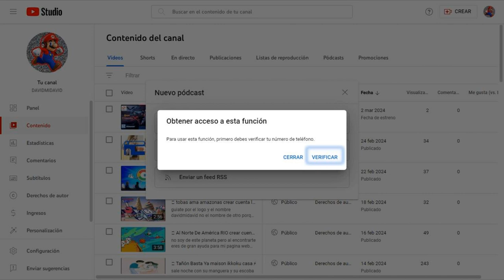🌟 0 visualizaciones youtube ia robot ⚡⚡⚡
Si verificas tu número de teléfono, tendrás acceso a más funciones de YouTube y nos ayudarás a asegurarnos de que eres un creador de YouTube y no un robot. ( asi trata a los youtuber como yo y a los grandes que yo nada )

davidmidavid

@ 0 visualizaciones davidmidavid
trata de un youtuber que quiere enseñar al mundo que ia no esta controlando en todas las aplicaciones que usamos mejor dicho en todos los dispositivos que tenemos al alcance sigueme en esta aventura que parece una historia

sigueme wattpad

@ 0 visualizaciones davidmidavid

@ aqui estan mis aventuras como una historia
que escribire Wattpad gracias por tu colaboración y leer

@ gracias por tu like y tu genialidad

@ ovni reddit

@ planeta reddit

@ ready reddit

las apariencias engañan nunca te fies en lo que ves ejemplo pondre un trailer o un demo de algo y solo es una foto o imagen y tu esperas mucho tiempo por algo que no tiene valor gracias por entender